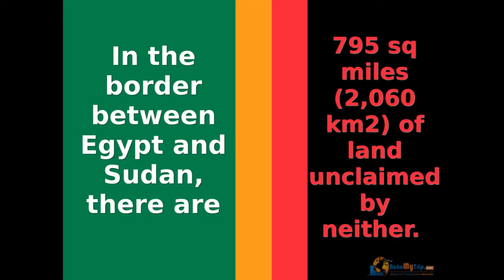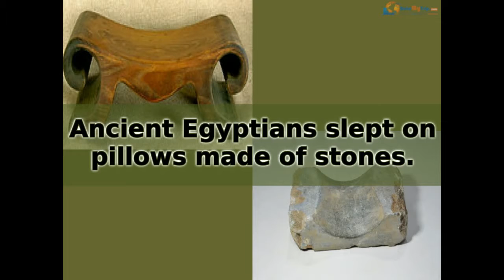Top 15 Amazing facts about Egypt